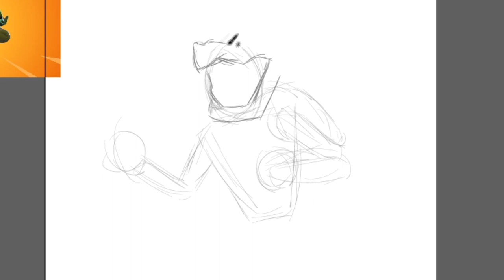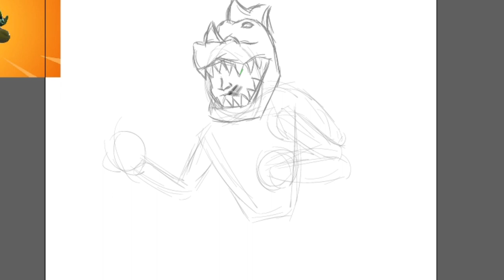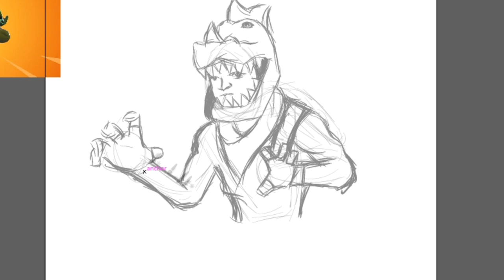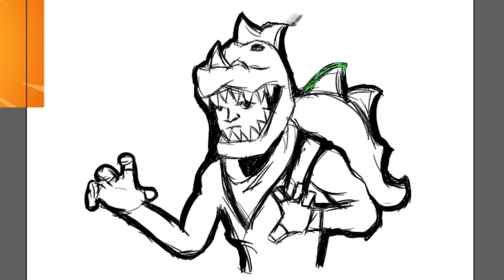Fortnite | How to draw Rex (SUPER EASY)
In this video I draw Rex from fortnite hope you like it.